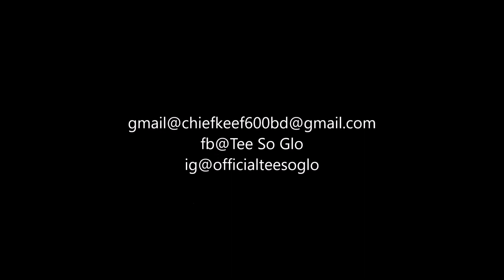Drippin - Roc Bondz x Scottie Drippin x Slugga(Prod By.TeeSoGlo)